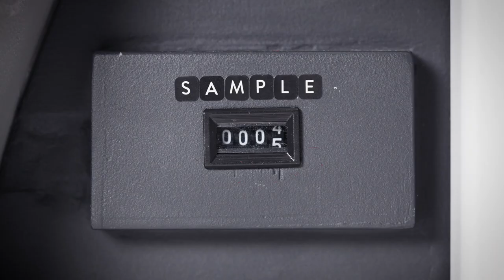Universal Works: Bakers Jacket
The Universal Works Bakers Jacket is a multipurpose jacket with workwear origins.

The name Bakers Jacket is inspired by Universal Works founder David Keyte’s Dad, who was a Baker and wore a simple chore jacket whilst working in his bakery.

We collaborated with Nottingham-based stop motion animator Allan Buxton to make this short film about the creation of the jacket from just an idea in the workshop to the classic menswear piece it's become today.